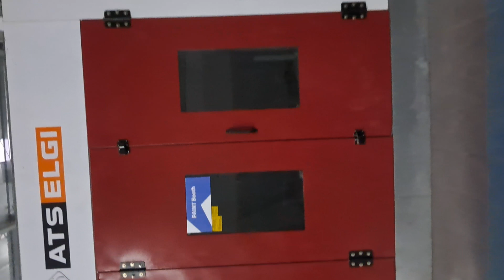paintbooth ducting work. Chandigarh phase1. 97556 09671